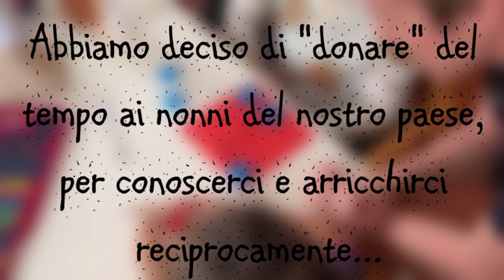IL TEMPO NON HA ETÁ - IC Aldeno Mattarello